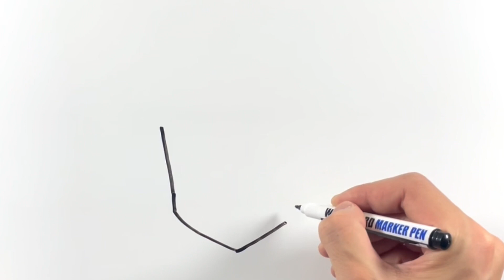【ポケモン】サトシの描き方！ホワイトボードで描いてみた！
ブログをちょっとやってます。